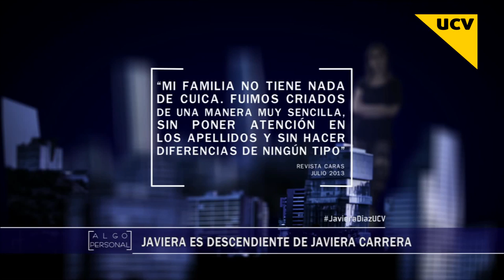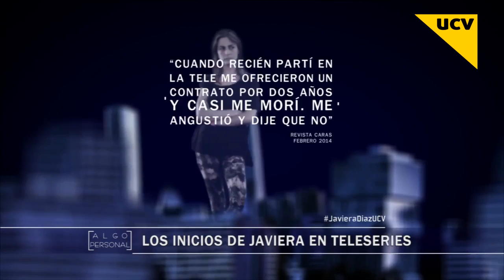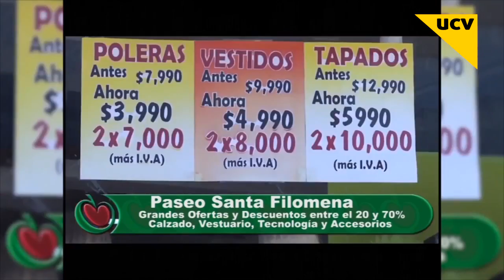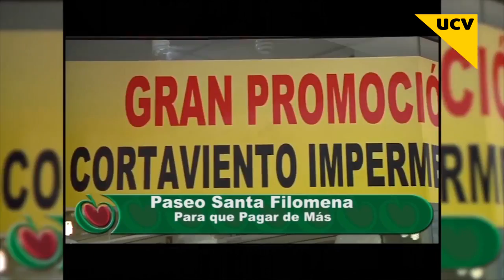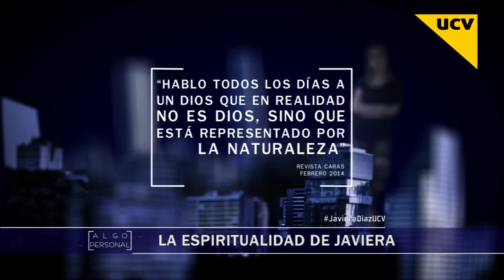Algo Personal | Javiera Díaz De Valdés - 10.11.15 - Capítulo 183